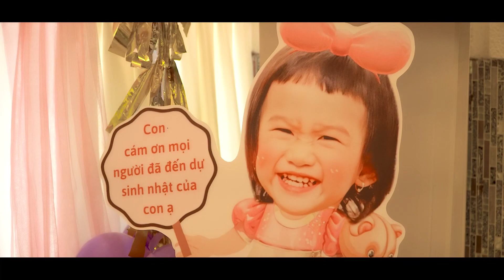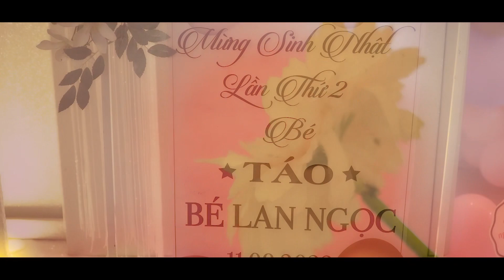Mừng Sinh Nhật bé Lan Ngọc 2 tuổi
Tổ chức vào ngày 11/09/2022 tại nhà hàng Bạch Kim
Có sự góp mặt của Ông Bà Cố , Ông Bà Nội, Ông Bà Nội , anh chị em và bạn bè thân thiết.